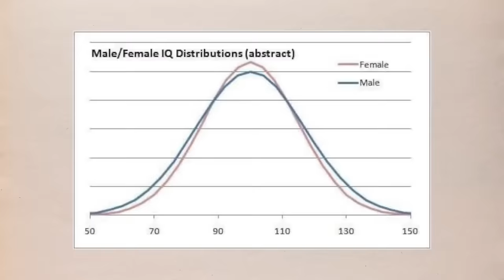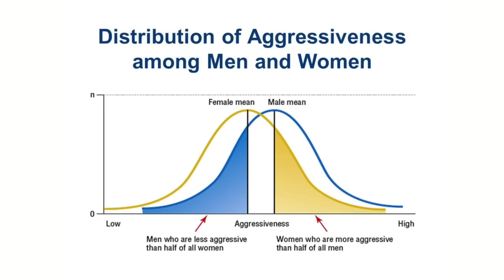Why do men dominate chess?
Chess is not a men's or a women's sport. But, men have always been better at chess than women. Is it discrimination? Biology? Something else?  Ken digs in.

You can find Ken on ...

*the male & female markings on the table at 3:35 are reversed.

Correction: 03:38 The male/female legend is reversed. The male distribution is lower and wider, i.e. more extreme.

Chapters:
0:00  A Kenyan student's chess exploits
0:21 The answer is "Yes"
0:50 Acceptable explanations
1:58 Controversial explanations
4:07 The complex answer
4:19 The real lesson
4:40 Outro

Corrections: 03:38 The male/female legend is reversed. The male distribution is lower and wider, i.e. more extreme.